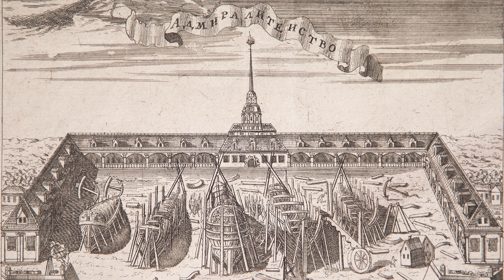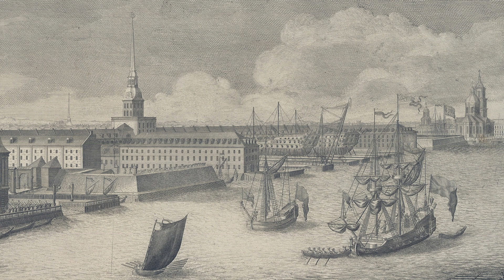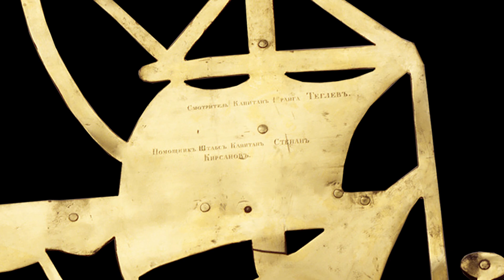дайджест_вторник_19.11.2024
В этом выпуске я расскажу вам об одном из символов Санкт-Петербурга — Адмиралтейском кораблике.